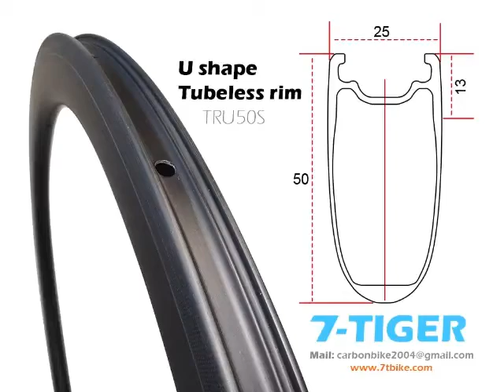7 Tiger chinese carbon road bike rims tubeless U shape TRU50S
Chinese carbon tubeless road bike wheels rim .  50x 25 mm .
100% handle made . carbon fiber T700 used .